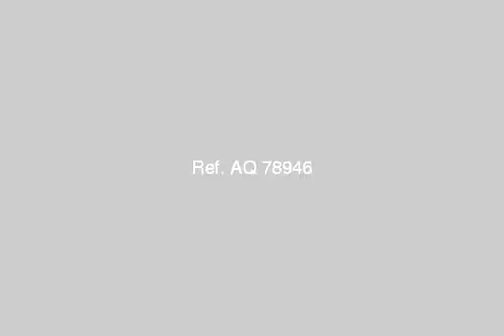Apartment For Sale In Camp Cesar Alexandria - mlseg.com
Apartment For Sale In Camp Cesar Alexandria شقة 3غرف - 2ريسبشن - 2حمام دور عاشر تشطيب سوبر لوكس السعر 500000بالتقسيط 460000 كاش للاستعلام مجموعة كنوز العقارية - كامب شيزار - Egypt Real Estate | Alexandria | Camp Cesar | Apartment For Sale